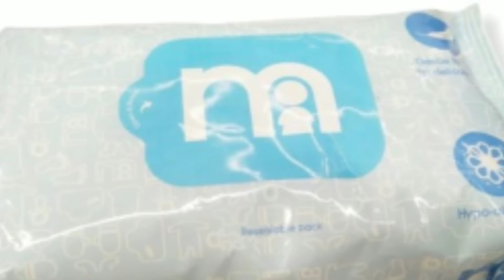Mothercare Baby Wipes I Safe for your Baby